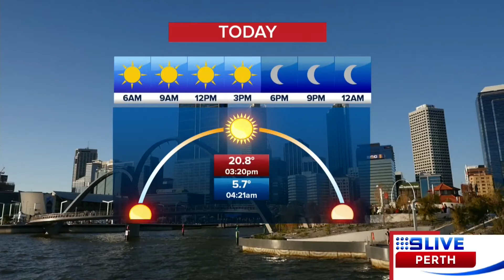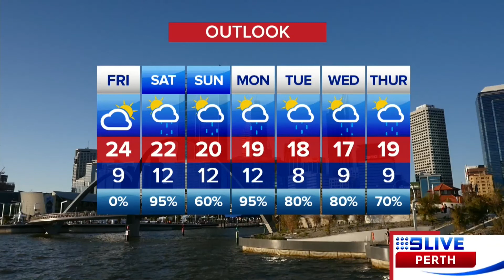Channel 9 paid us a Visit AGAIN at Glowing Rooms Australia. This time for the afternoon News :)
Very Lucky to have Channel 9 around again to feature Australias first Hand painted 3D Mini Golf Course Located just 5 mins south of fremantle.